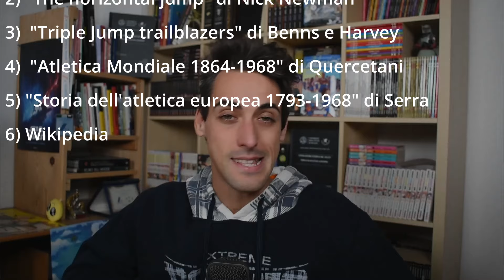Il primo vincitore olimpico moderno dell'atletica - con all'interno un po' di Italia - (Atene 1896)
☘☘☘ SOCIAL & ALTRO ☘☘☘

Un grazie di cuore agli abbonati che supportano il canale ❤️:
+6 mesi = FulvioGa
+3 mesi = /
+1 mese = Clarabella, Antonio Brocca
-1 mese = Anamaria Safira

e gli 8 abbonati su Instagram